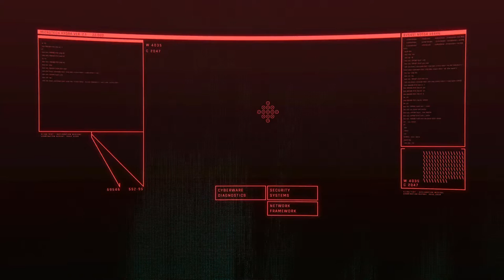Cyberpunk 2077 is not a bad game.